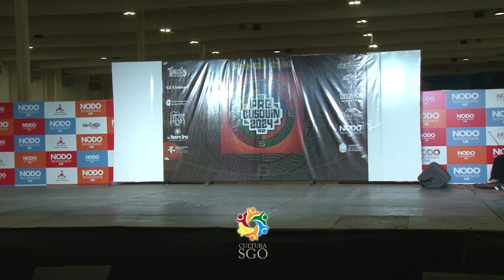Jose Palacio Solista de Malambo Pre Cosquin Santiago del Estero 2024